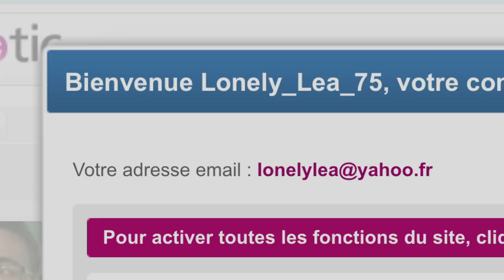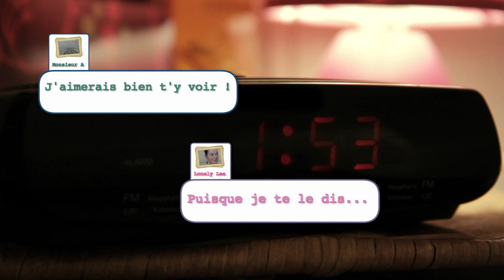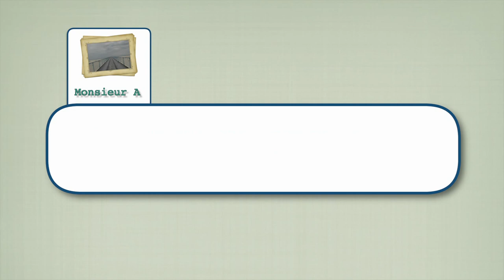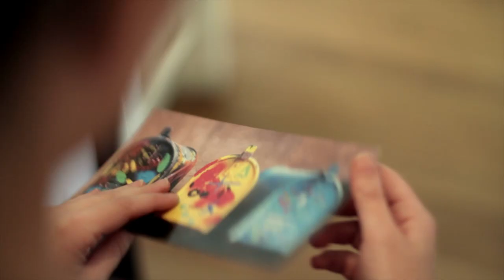Lonely Lea (court metrage de Jean-Luc Ichard)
Lonely Lea est un court-métrage romantique de Jean-Luc Ichard.
Musique originale de Jean-Philippe Ichard

Actrice: Hélène Capelle